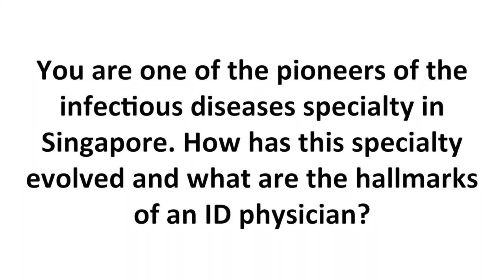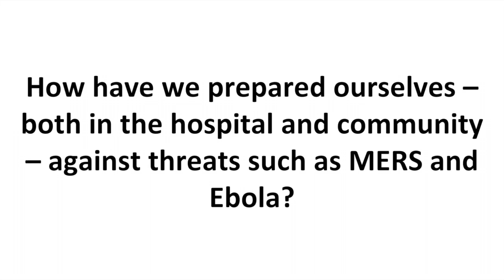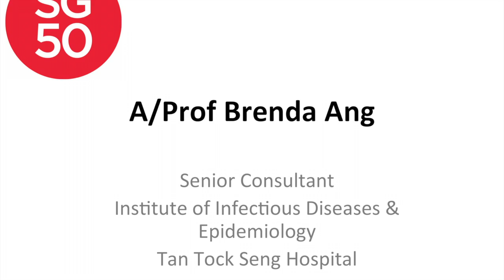A/Prof Brenda Ang (SG50 Interview)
Interview with A/Prof Brenda Ang, senior consultant infectious diseases physician and head of infection control at Tan Tock Seng Hospital. She described the evolution of infection control and infectious diseases in Singapore, and shared insights on controlling SARS and H1N1 (17th September 2015).